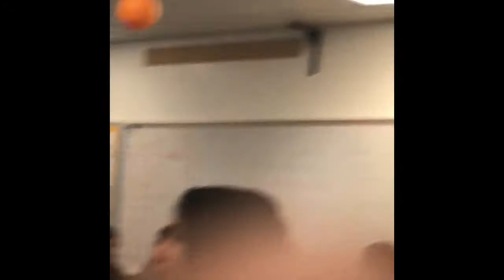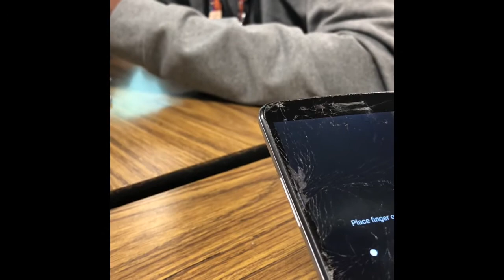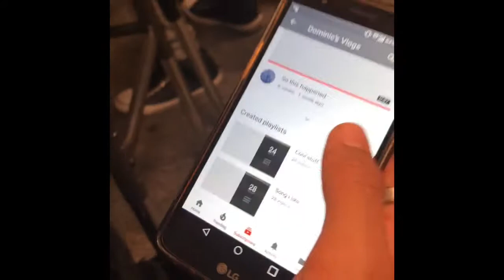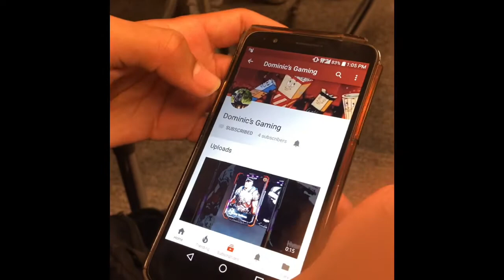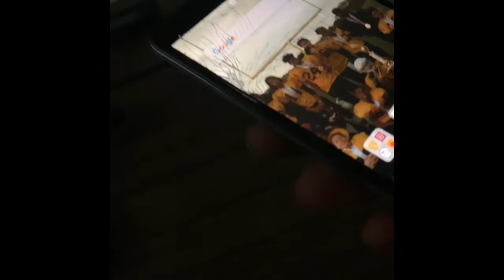Today was kinda weird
Follow ur boy on social

Add me on psn zynx-carmiine

If ur reading this I love you